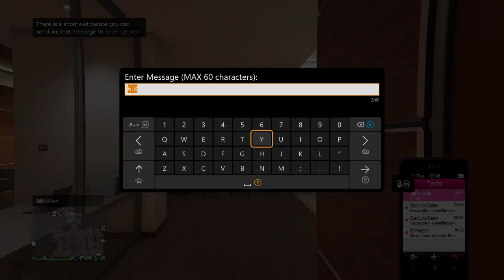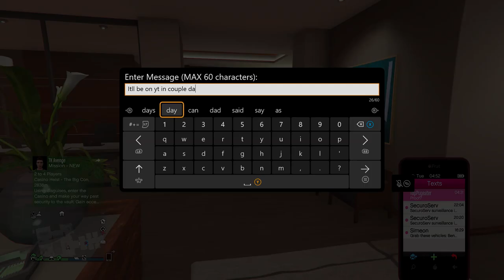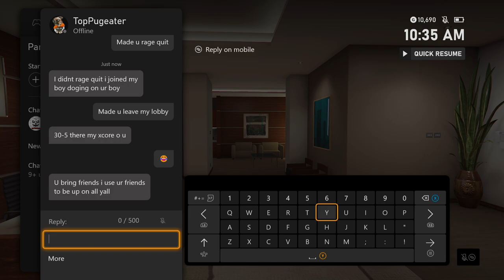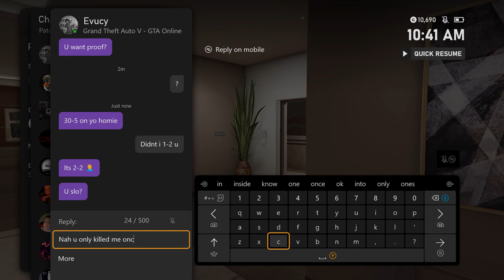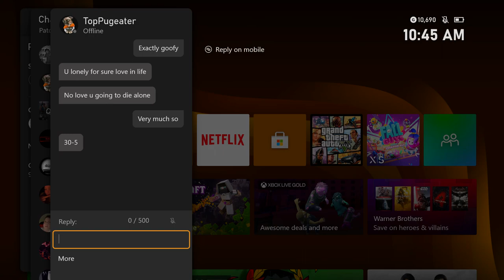These Cringe Kids Were So Mad They Made Up A Fake Score!